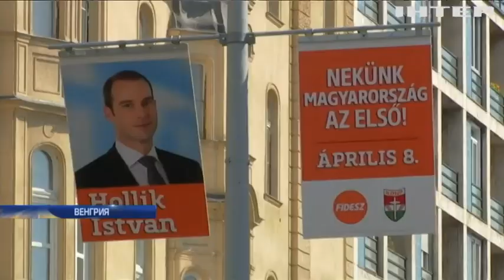Выборы в Венгрии: правящая партия может снова возглавить парламент